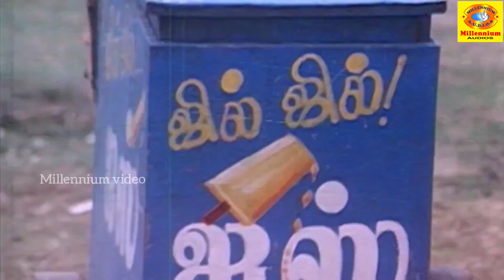ஏண்டா கெலட்டுபயலே இந்த வயசுல உனக்கு இது தேவையா 😂 | கவுண்டமணி கலக்கல் காமெடி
Subramaniyan Karuppaiya, known by his stage name Goundamani, is an Indian actor and comedian who works in Tamil cinema. He is known for his comic duo partnership in Tamil films with fellow actor Senthil. The pair dominated the Tamil industry as comedians in the 1980s and 90s. Wikipedia
Born: 25 May 1939 (age 83 years), Kannampalayam
Spouse: Shanthi
Children: Karuppaiya Sumithra, Karuppaiya Selvi
Parents: Annam, Karuppaiya